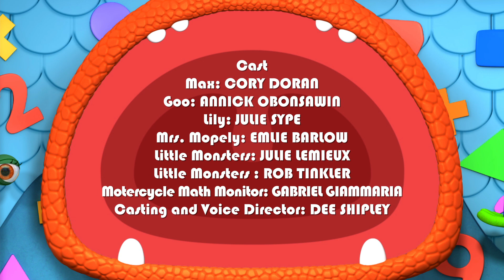Monsters | Delivery Monster Doesn't Deliver | Learn Math for Kids | Cartoons for Kids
The Squad must go backwards down a number line; that is, from 5 to 3, and then from 5 to 1, to help a confused Delivery Monster keep to his schedule